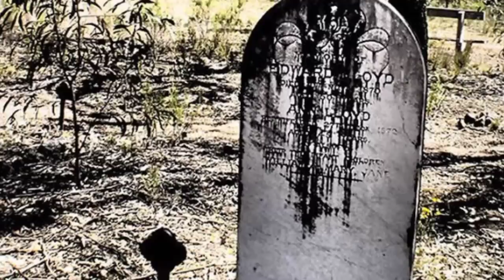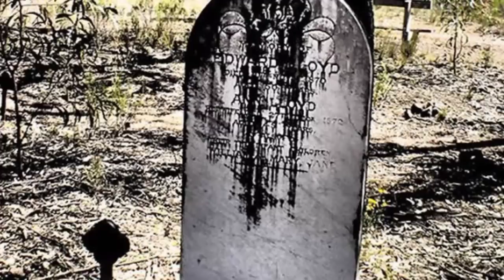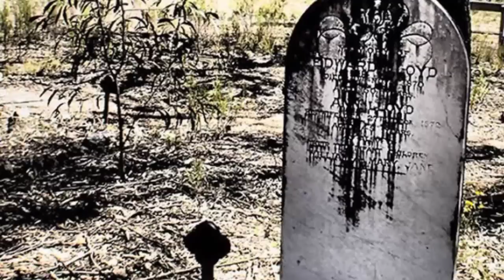অমীমাংসিত রহস্য!! সব ভূতুরে পর্ব-১!!